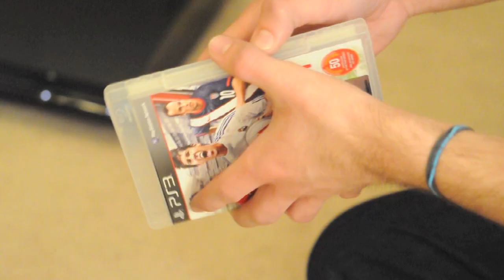The Perfect Gift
What every guy should get their woman for Valentines Day!